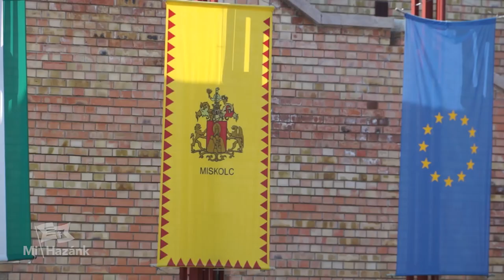Miskolc - Korrupciómentesen is lehet politikusként dolgozni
Miskolcon is elindulunk minden körzetben. Fiatalok és nyugdíjas korúak, mérnök, tanár, szociális területen dolgozó szakember egyaránt erősíti sorainkat. Október 13-án szavazz a Mi Hazánk jelöltjeire!